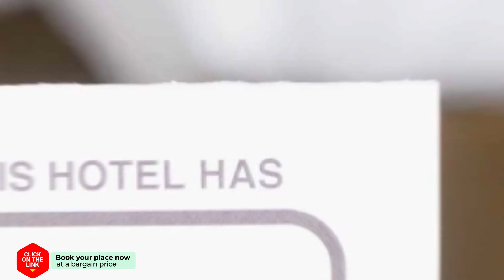Alojamientos La Herrera hotel review | Hotels in San Esteban de la Sierra | Spain Hotels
Alojamientos La Herrera hotel video review. Hotels in San Esteban de la Sierra , european 3 stars hotels.